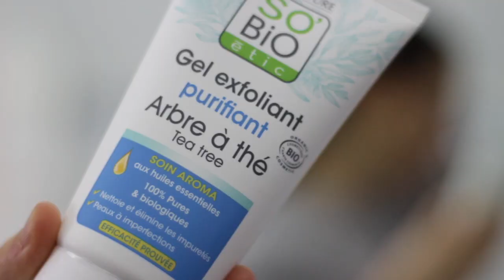MY SKIN CARE ROUTINE + my everyday make-up | Le Ricette di Jennifer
Ciao girls oggi vi mostro la mia skincareroutine + # myeverydaymakeup
attiva le notifiche cliccando sulla campanella 🔔 vicino a "NifeDIY&Beauty"